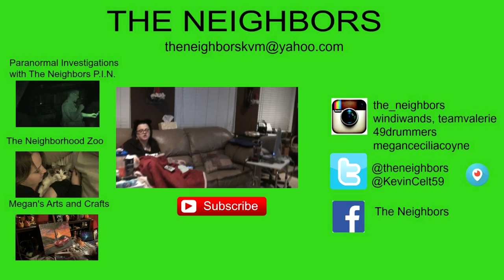FRIDAY THE 13TH CHAOS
Valerie hangs around out back.  Kevin checks on his brother, Edward, in Paris.  Kevin and Val attempt to watch  the movie Friday the 13th.